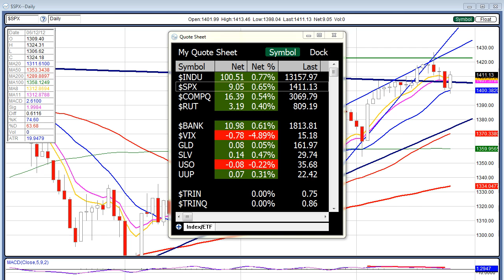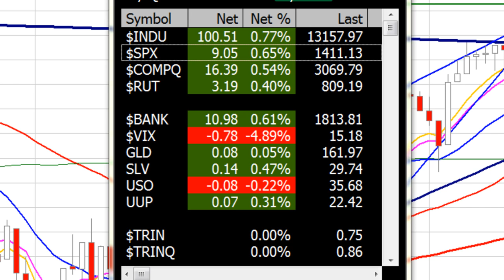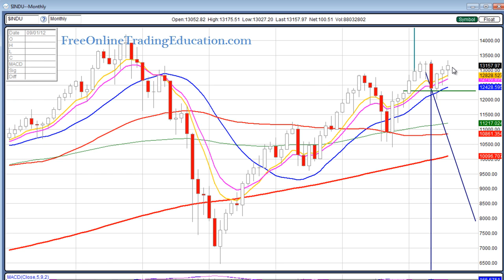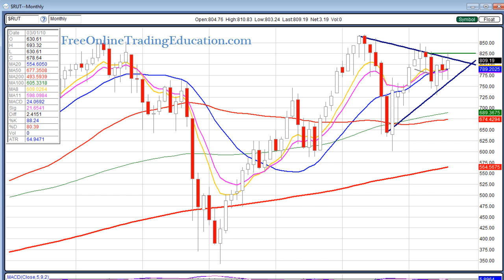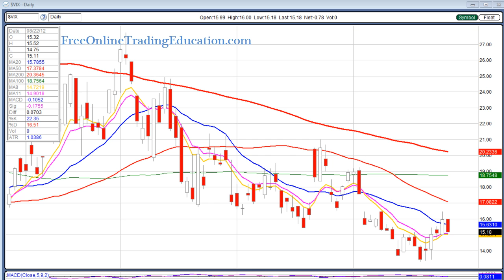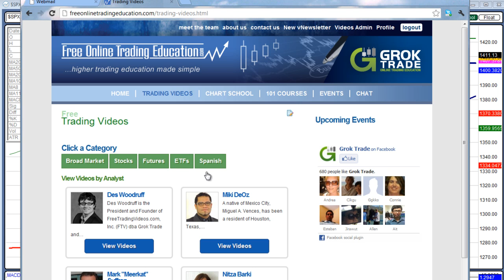8.24.12 Weekend Stock Market Review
Hello Traders! Wall Street finished Friday up but on low end-of-summer volume. We are still in a confirmed uptrend. For the week S&P -0.5%; NASDAQ -0.2%; and INDU -0.9%. market calm prevailed this week as the VIX is in the 14.00 to 15.00 very low range.